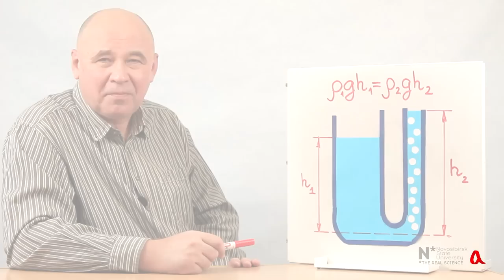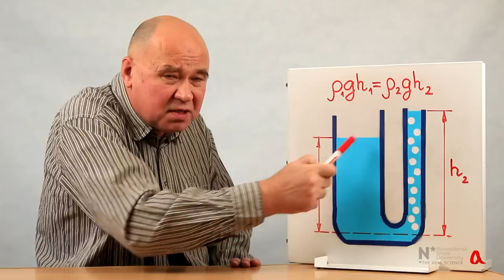Перекачка воды с помощью эрлифта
В ролике показано, как можно увеличивать и уменьшать "среднюю" плотность жидкостей, добавляя в них мелкие взвешенные частицы, и как за счёт такого изменения плотности можно перекачивать воду и получать разные интересные эффекты.